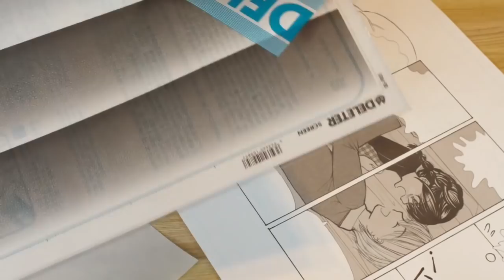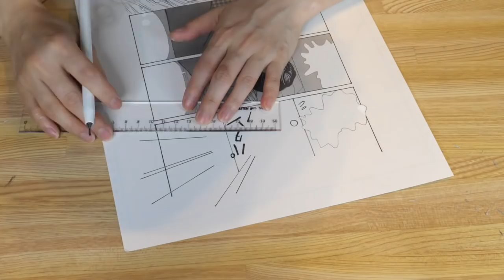本気で漫画のキスシーンを描いてみた結果…！【漫画・お絵かき】